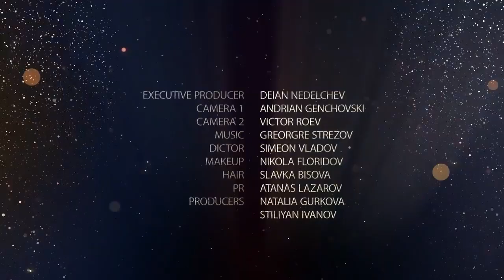ОЛГА БОРИСОВА - ГОСТ " ТЕ СА " OLGA BORISOVA - " THEY ARE "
Олга Борисова Гост В Предаването Те Са - They Are

Олга Борисова е българска народна певица, изпълнителка на песни от Кюстендилския край.
От 1964 г. е солистка на Ансамбъла за народни песни към БНТ и БНР, а по-късно на вокален ансамбъл „Мистерията на българските гласове“. Най-известните ѝ песни са „В село дюлгере дойдоа“, „Лепа Яно“, „Пладнина е братко“, „Майстор Манол“ /„Вградена невеста“/ и много други. Самостоятелно и с „Мистерията на българските гласове“ пее в най-престижните зали на Европа, Азия, Америка и Африка. Записва стотици песни от Кюстендилския край за БНР и Балкантон, издава три дългосвирещи плочи и компактдиск „Цветни съзвучия“. За нея пишат музика едни от най-добрите български композитори, сред които Красимир Кюркчийски, Христо Тодоров, Николай Кауфман, Емил Колев. През 1995 година участва на живо в телевизионен мост София – Токио. Записва музиката за френския игрален филм „Бункер Хотел Палас“, който е отличен на кинофестивала в Кан. През 1995 година заедно с Даниел Спасов и Иван Тодоров издава албум със стари градски песни „Целувката на Анна“.

Удостоена е със званието „заслужил артист“ (1985), Приз „Братислава“ (1975), „Златна лира“ на Съюза на музикалните дейци в България (2006), лауреат е на Международния фестивал „Ой, Дунаве, плаве“.

През 1991 г. заедно с „Мистерията на българските гласове“ получава престижната американска награда за музика „Грами“. През 1994 г. името ѝ е включено в Световната енциклопедия за музика, издадена в Лондон.

Олга Борисова е известна с дуетите си с Павлина Горчева, Йовчо Караиванов, Василка Андонова и Даниел Спасов. През 1992 г. създава квартет „Лира“ заедно с Даниел Спасов, Р. Лазарова и Вл. Кузов, съчетаващ женски и мъжки гласове. Това е първият смесен камерен фолклорен състав в България. През 1998 година квартетът се преименува във фолклорна формация „Гласове от безкрая“, в която пеят и Кремена Станчева, Радка Алексова, Милен Иванов, Елена Божкова. От 2011 година формацията е в състав Олга Борисова, Виолета Маринова, Даниел Спасов, Милен Иванов и Станимир Иванов. Певците реализират съвместни записи и изнасят много концерти в България и по света. През 2011 година формацията пее на откриването на Българския културен институт в Лондон.

Удостоена със званието почетен гражданин на Кюстендил през 2006 г.

Olga Borisova is a Bulgarian folk singer, performer of songs from the Kyustendil region.
 Since 1964, she has been a soloist of the Ensemble for Folk Songs of BNT and BNR, and later of the vocal ensemble "The Mystery of Bulgarian Voices".  Her most famous songs are " V Selo Dyulgeri Doydoha  ", " Lepa Yano ", "Pladnina e Bratko", "Maystor Manol" /" Vgradena Nevesta "/ and many others.  She  sings independently and with the "Mystery of Bulgarian Voices" in the most prestigious halls of Europe, Asia, America and Africa.  She recorded hundreds of songs from the Kyustendil region for the BNR and Balkanton, released three long-playing records and a CD "Color Consonances".  Some of the best Bulgarian composers wrote music for it, including Krasimir Kyurkchiiski, Hristo Todorov, Nikolay Kaufman, Emil Kolev.  In 1995, he participated live in the TV bridge Sofia - Tokyo.  Recorded the music for the French feature film "Bunker Hotel Palace", which was awarded at the Cannes Film Festival.  In 1995, together with Daniel Spasov and Ivan Todorov, she  released an album of old urban songs " Celuvkata Na Anna ".

 She was awarded the title of "Honored Artist" (1985), "Bratislava" Prize (1975), "Golden Lyre" of the Union of Musicians in Bulgaria (2006), laureate of the International Festival "Oi, Danube, Plave".

 In 1991, together with "The Mystery of Bulgarian Voices", she received the prestigious American music award "Grammy".  In 1994, her name was included in the World Encyclopedia of Music, published in London.

 Olga Borisova is known for her duets with Pavlina Gorcheva, Yovcho Karaivanov, Vasilka Andonova and Daniel Spasov.  In 1992, he created the quartet "Lira" together with Daniel Spasov, R. Lazarova and Vl.  Body combining female and male voices.  This is the first mixed chamber folk ensemble in Bulgaria.  In 1998, the quartet was renamed into the folk group "Voices from Infinity", in which Kremena Stancheva, Radka Alexova, Milen Ivanov, Elena Bozhkova also sing.  Since 2011, the formation has included Olga Borisova, Violeta Marinova, Daniel Spasov, Milen Ivanov and Stanimir Ivanov.  The singers make joint recordings and perform many concerts in Bulgaria and around the world.  In 2011, the formation sang at the opening of the Bulgarian Cultural Institute in London.

 Awarded the title of honorary citizen of Kyustendil in 2006.

OLGA BORISOVA